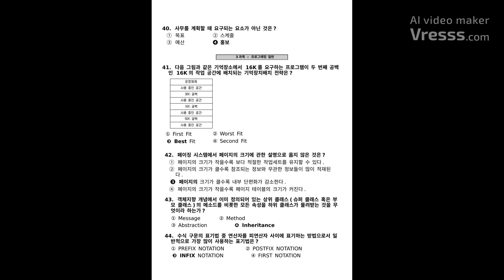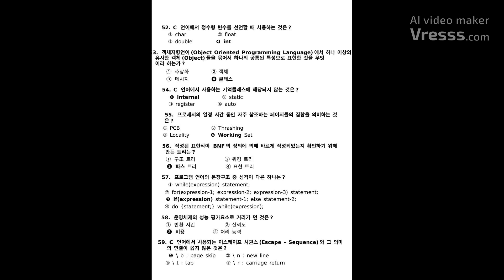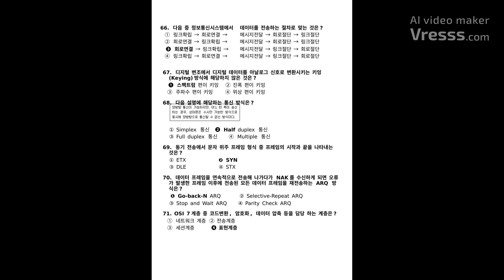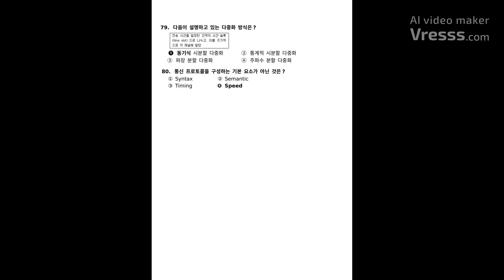[사무자동화산업기사] 필기 기출문제 2015년 2회